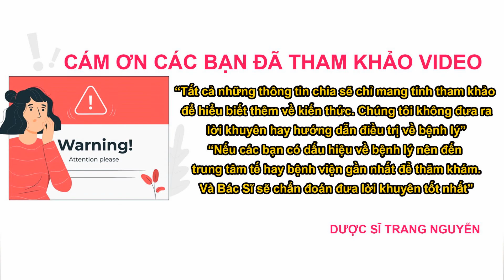Rửa mặt bằng nước trà xanh có tác dụng gì? có đen da không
Cùng dược sĩ Nguyễn Thị Thùy Trang tìm hiểu về việc rửa mặt bằng nước trà xanh có tác dụng gì? Giải đáp rửa mặt bằng trà xanh có đen da không. Cần lưu ý những gì?

01 - Rửa mặt bằng nước trà xanh có tác dụng gì?

02 - Rửa mặt bằng trà xanh có đen da không

03 - Những lưu ý khi sử dụng nước trà xanh rửa mặt.

Cám ơn các bạn đã quan tâm theo dõi video của Trang, đừng quên like share cho người thân của mình thông tin về rửa mặt bằng nước trà xanh có tác dụng gì? có đen da không nhé. Nhấn follow để nhận được nhiều video bổ ích sớm nhất từ Dược sĩ Nguyễn Thị Thùy Trang.